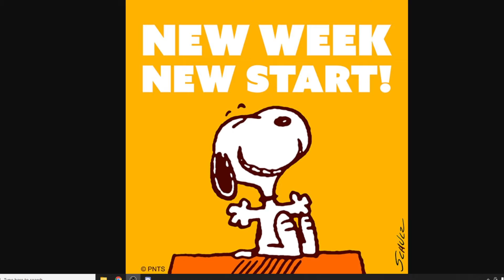day 9/90 rain